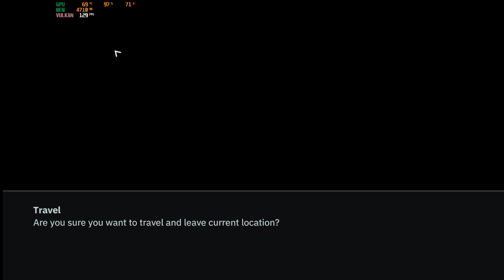wolfenstein yong blood treasure map#9 and 10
wolfenstein yong blood helper